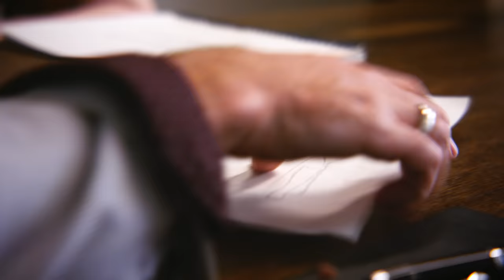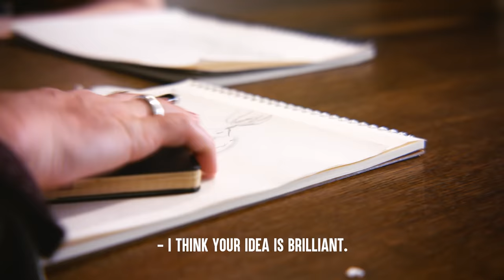Boss YELLS At EMPLOYEE For Clothes, She Lives To Regret It | Dhar Mann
CHAPTERS:
00:00   Boss YELLS At EMPLOYEE For Clothes
12:47   Recommended Video To Watch Next

Idea: Dhar Mann and Kayla Skipper
Writer: Dhar Mann and Kayla Skipper
Director / Cinematographer: Ryan Koch
Senior Manager: Ruben Ortiz, Tony Corsini
Assistant Director: Gibson Reedy
Script Supervisor:
Editor: Joel Ray
Assistant Editor: Javier Martinez
Composer: Rahul Dhakad
Colorist: Ruben Ortiz
Sound Editor: Lucca Mendes
VFX Editor:
Trailer Editor: Brian Burkhardt
Casting and Locations Manager: Alisha Watson
Casting Associate: Daniel Carrera, Lauren Parsons, Kevin Svec
Pre Production Manager: Hope Mueller, Luz Ortiz
Post Production Manager: Brian Nelson, Allan Dave Castro
Bookings Manager: Nix Villarubin
Bookings Associates: Jacq Balmeo, Sherri Salazar
Project Manager Associates: Katey Clausen, Miranda Romero
Lead Production Assistant: Theo Boccara
Production Assistant: Chad Lopez, Ricardo Castillo
Gaffer: Wilson Chang
Best Boy Grip/PA:
Best Boy/PA:
Makeup/Hair:
Sound Mixer / Boom Operator: Shane Valentin
Set Decorator: Marco Chiong
Props Associate: Manuel Alcaraz, Armand Bashar
Studio Teacher:
Security:
BTS Director:
BTS Editor:
BTS Assistant Editor:
BTS Colorist:
2nd Assistant Camera:

Actors:
Gabe - Colin Borden
Manager - Tatiana Turan
Employee 1 - Cheryl Dent
Employee 2 - Jennifer Ingrum
Employee 3 - Kalond Irlanda
Employee 4 - Kirsten Krieg
CEO - Katherine Norland
Wife - Linda L. Michaels
Thrift Store Employee - Sara L. Miles
Customer 1 - Tiffany Stiger
Customer 2 - Sam Taub
Customer 3 - Alfiya Azizova
Customer 4 - Cobra Wesley
Customer 5 - Randahl Brisco
Customer 6-  Marcus Johnson
Customer 7 - Victoria Sacino
Customer 8 - Mico Saad
Customer 9 - Callie Hataway
Customer 10 - Joe Integlia
Store Employee 2 - Ohdarnette Im
Debbie - Megan Frances
Sister - Erin Michelle Hadfield
Manufacturer - Jennifer Pogats